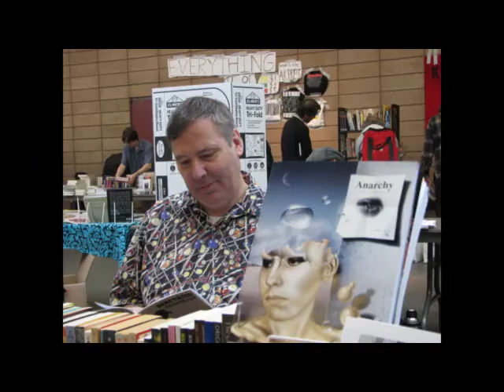A Real Jubilee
At a time when millions around the world are having their attentions and sympathies captured by the death of a single woman, I wanted to take this opportunity to celebrate the LIVES of some of the many people who I feel bring light into the world, who inspire me, and who help me make sense of these confusing times.

A real jubilee is a celebration - not of aristocratic power and empire - but of that which makes life most beautiful.

There are many others not shown who I would like to include, but it's only a short piece of music, so I just picked the ones that came first to my mind.

Thank you to all who bring truth, beauty and goodness into the world.

People shown (in alphabetical order)

Julian Assange (and the FreeAssange movement)
Bob Black
James Blunt
Jeriah Bowser
Peter Breggin
Billy Corgan
Bart Ehrman
Rosemary Frei
Virginia Giuffre
Ryan Gosling
Germaine Greer
Francis Hoar
Jasun Horsley
Razia Jan
Sheila Jeffreys
Alex Jones
Jonny Leech
Peter Levine
Betty Makoni
Margaret Mazzantini
Alison McDowell
Catherine McKinnon
Jordan Peterson
John Pilger
Zbigniew Preisner
Carrot Quinn
Hania Rani
John Zerzan